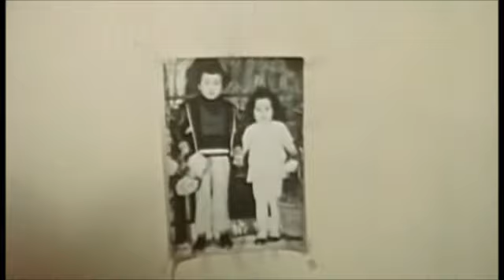Tahar Ben Jelloun - L'écriture en partage 2/4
Navigant entre une oeuvre et son auteur, entre la France et le Maroc, ce film se présente comme un voyage dans le temps et dans l'espace au plus près des sillons creusés par l'écrivain Tahar Ben Jelloun.

De Fès à Tanger, en passant par Marseille et Paris, le documentaire retrace sous la forme d'un voyage la vie et l'oeuvre de cet auteur de langue française et de culture marocaine, depuis toujours, engagé aux côtés des opprimés. Le prix Goncourt en 1987 est aussi cet homme ouvert sur le monde qui promeut inlassablement le dialogue entre les cultures.

Introduit dans son quotidien et témoin des lieux de son enfance, le réalisateur observe l'intimité de l'écrivain et la vie publique de l'homme. L'écrivain livre sa part de vérité sur la nécessité de la rencontre et de la compréhension réciproque. Parce que sa vie et son travail sont indissociables, le film documentaire donne un espace nécessaire aux textes de Tahar Ben Jelloun.

Ces lectures viennent illustrer avec force et émotion l'itinéraire de l'écrivain. La maison de son enfance à Fès, la découverte du monde occidental à Tanger puis la consécration littéraire à Paris, l'auteur est définitivement nomade.

À travers des rencontres avec Pierre Assouline, Edmonde Charles-Roux et son fils Amine, le téléspectateur découvre son univers et ses proches. À Larache, au Maroc, l'écrivain se recueille sur la tombe de Jean Genet, ami et modèle de toute une vie.